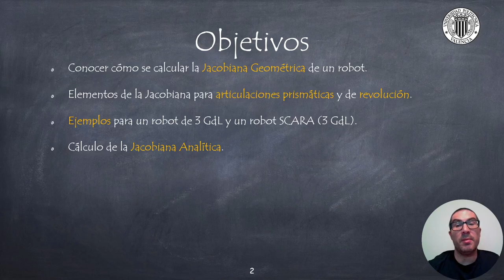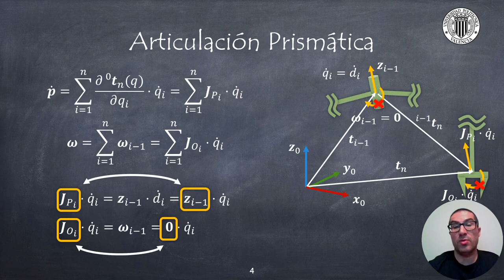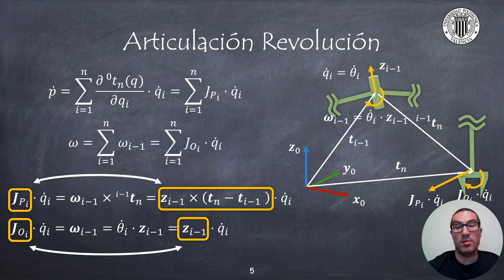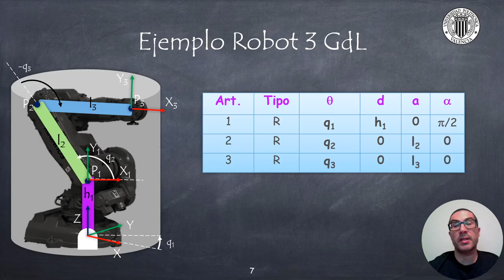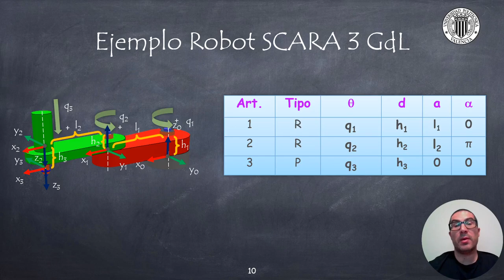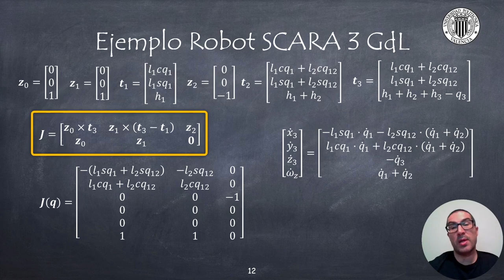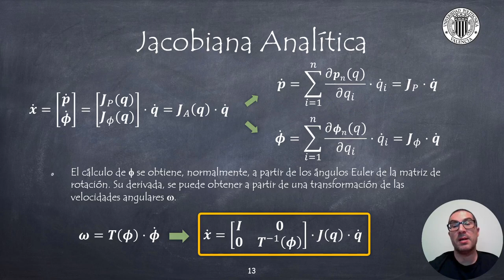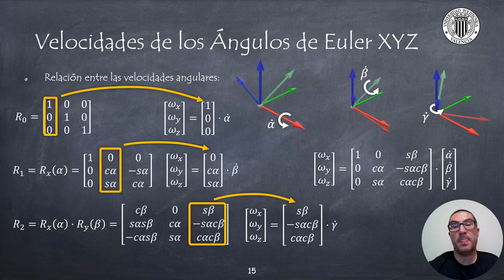Cálculo de la Jacobiana de Robots Manipuladores en Serie | Sistemas Robotizados (ANTIGUO)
Este vídeo explica cómo obtener la matriz Jacobiana de robots manipuladores serie. Se tra de un vídeo en el que se explica cómo calcular analíticamente dicha matriz a partir de las transformaciones obtenidas por el método de Denavit-Hartenberg. Si quieres contribuir al desarrollo de este tipo de video tutoriales:

Este vídeo forma parte de un conjunto de video tutoriales usados en asignaturas de robótica de la Universitat Politècnica de València.